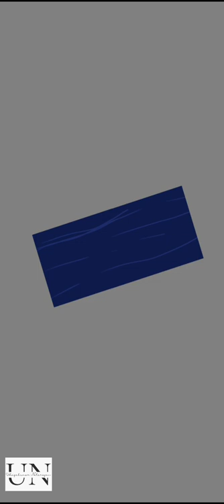adiyogi digital sketch | shiva sketch | ASMR sketch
happy maha shivratri 2022. dedicated to the light which resides in everyone of us as shiva...

view video in high quality and enjoy